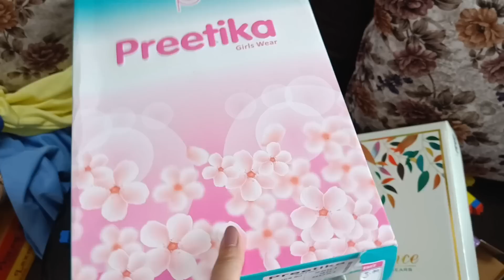Beti ka kuwa poojan kab hai